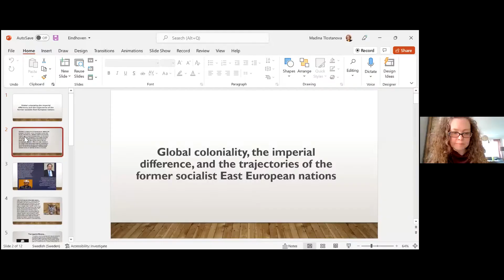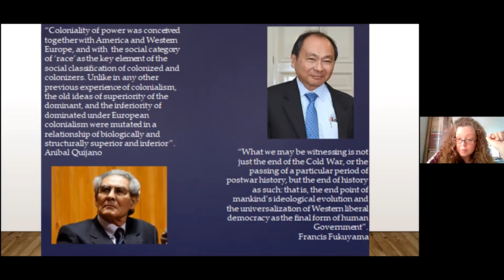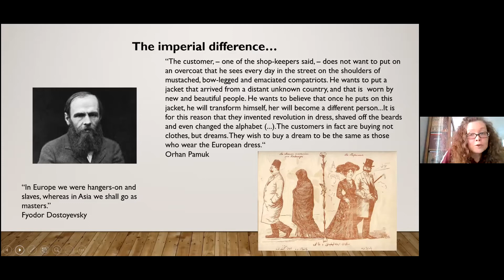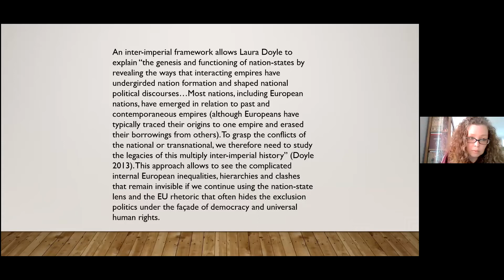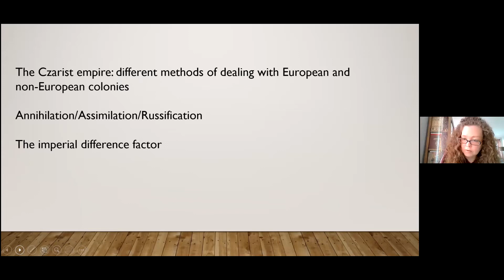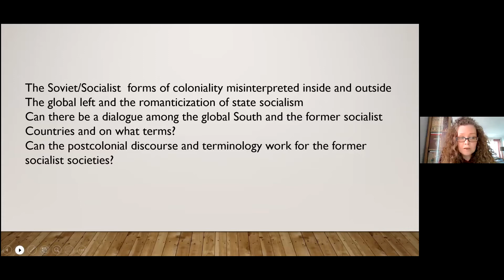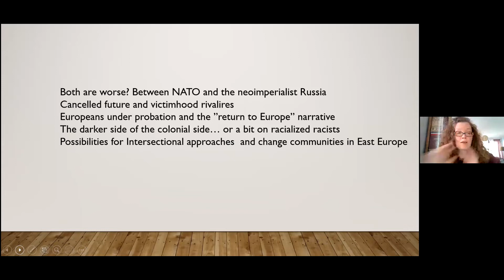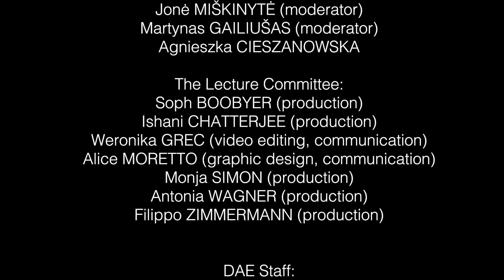DAE Lecture Series with Madina Tlostanova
The second lecture of this series of special lectures dedicated to Russia’s Invasion of Ukraine will address how global coloniality, a concept that in itself was a product of the end of the Cold War and the pessimism of the global left, has affected the locales that are usually left out of the most discussions of imperial-colonial relations – the Eastern European nations at the crossroads of different imperial rivalries and clashes. In particular, we will address the issue of the imperial difference that helps to better understand the Eastern European predicament. We will also touch upon the darker colonial side of the state socialist and particularly Soviet modernity with its internationalist rhetoric and colonialist logic, and the trope of recolonization presented as decolonization. Finally, we will try to make sense of the postsocialist neoliberal realities, and the ways Eastern European nations imagine their survival and refuturing.